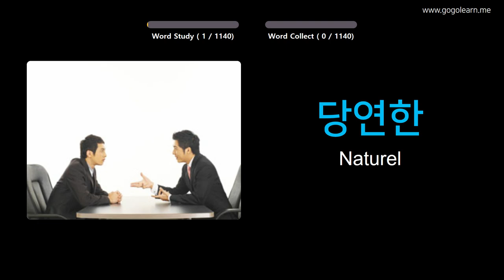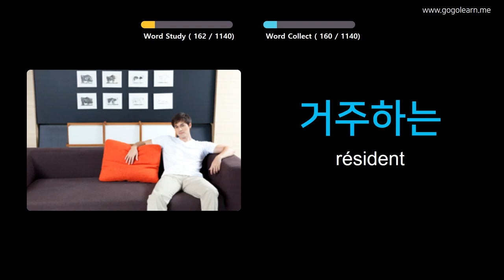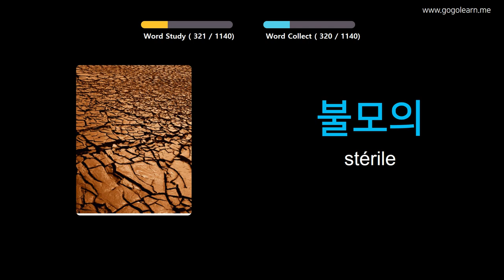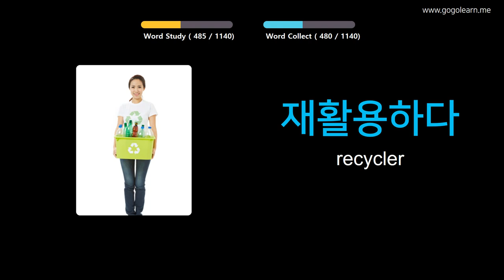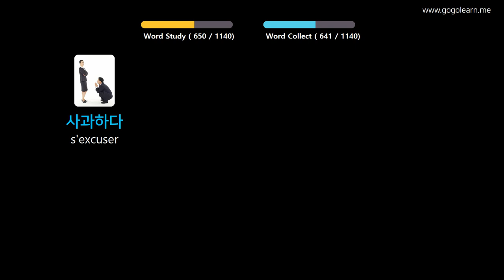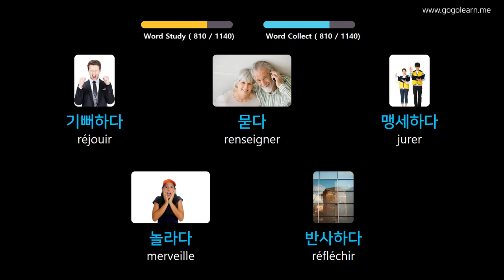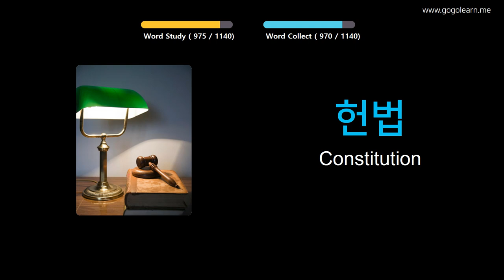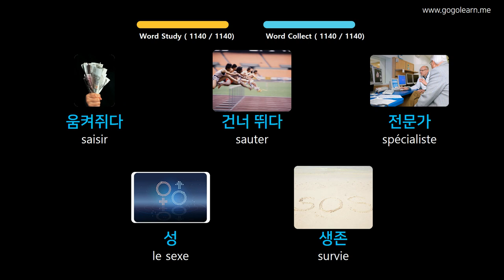Apprendre Le Coréen À Travers Des Images |Vocabulaire Coréen Étudiant | Golearn